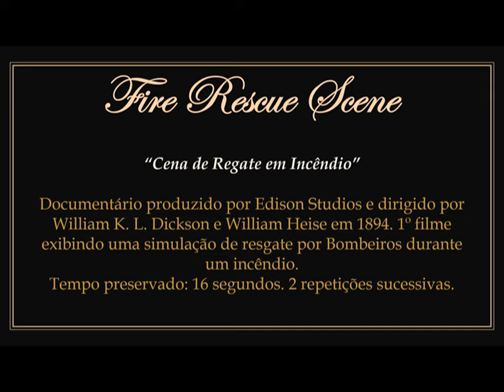1894 - Fire Rescue Scene - William Dickson, William Heise (Edison Studios)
► Movie in the public domain. Directed by British William Kennedy Laurie Dickson and American William Heise for Edison Studios in 1894.
1) Scenic studio representation of a rescue operation by the Fire Department in the midst of a fire.
2) To watch the original work without the presentation: 00:00:26.

► "Cena de Resgate em Incêndio". Filme em domínio público. Dirigido pelo britânico William Kennedy Laurie Dickson e pelo estadunidense William Heise para os Estudios Edison em 1894.
1) Representação cênica em estúdio de uma operação de resgate pelo Corpo de Bombeiros em meio a um incêndio.
2) Para assistir a obra original sem a apresentação: 00:00:26.